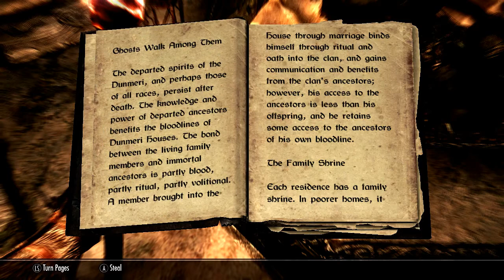Mediocre Skyrim LP: Argonian Warrior Campaign Part 4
A mediocre Skyrim Let's Play.